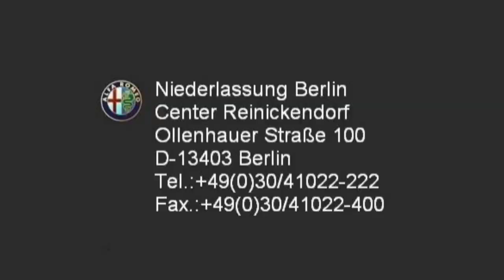Alfa Romeo Berlin Alfa Romeo Giulietta FCA Motor Village Berlin jetzt Stell.